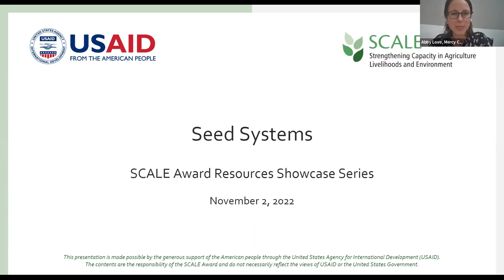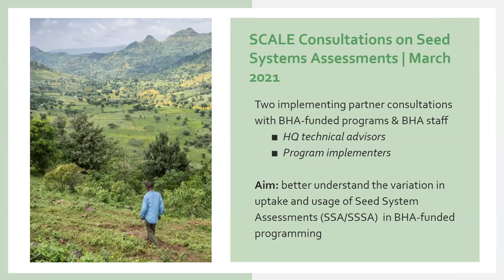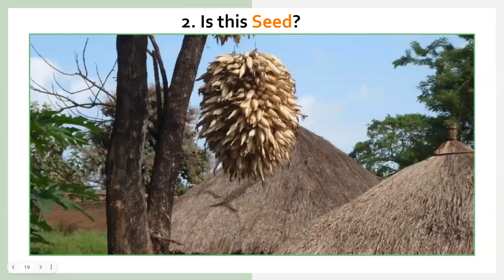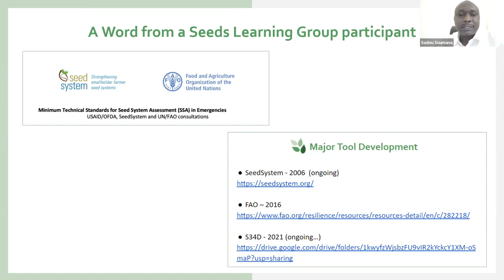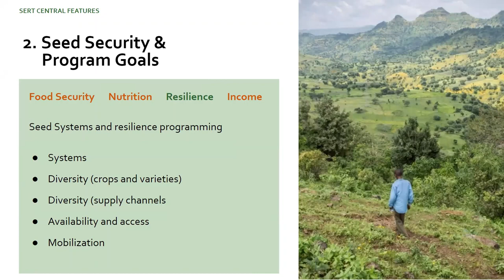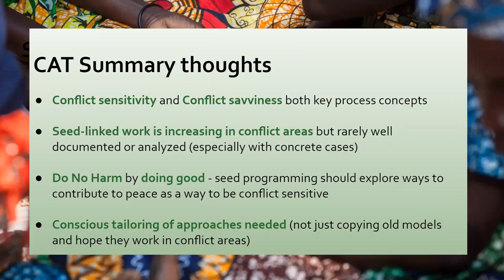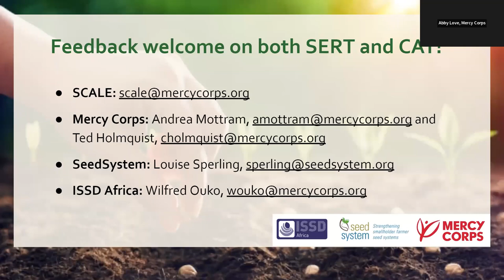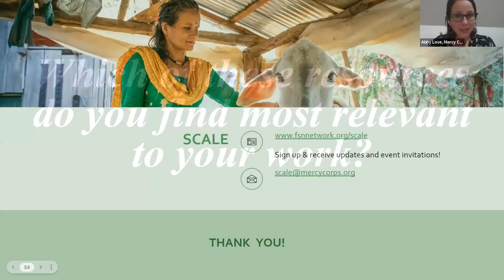Seed Systems: SCALE Award Resources Showcase Series - Part I